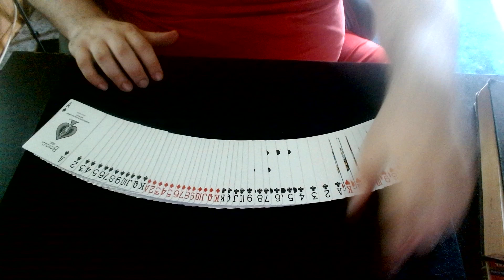Up The Ladder Cuts 612